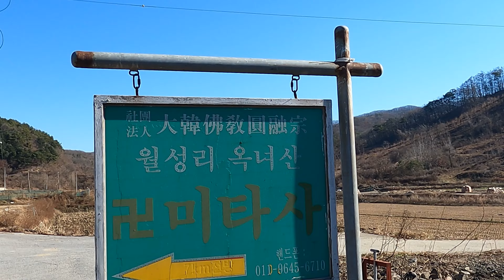경각산 22 12 02